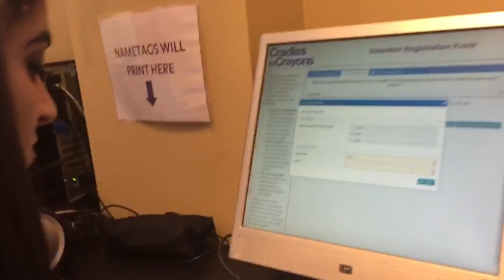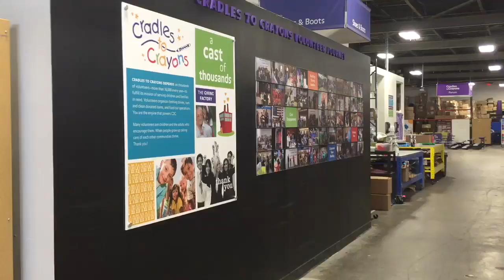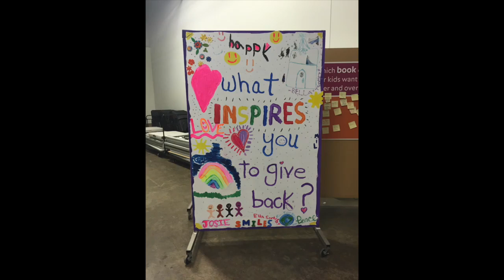Cradles To Crayons (Ashley's Senior Project)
I am officially done with highschool!! YAY! Now its time for senior projects!

Cradles To Crayons:
155 North Beacon Street
Brighton, MA 02135